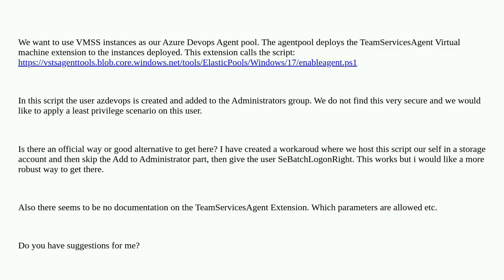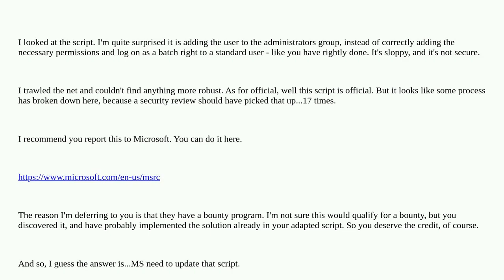Azure Devops VMSS Agent Pool without Administrator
A special thanks goes out to the community

  administrative-privileges azure agent devops